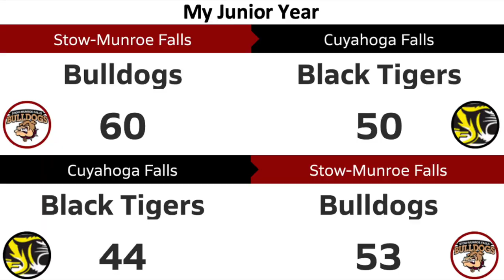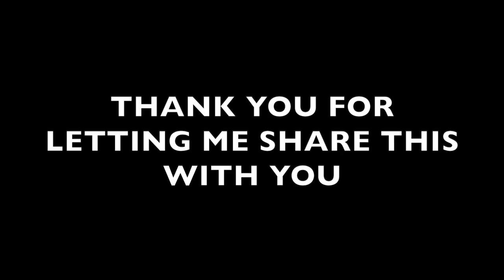2v2 with Pros! - D'Vontay Friga, Ka'Von Gainer, and DeAllen Jackson (Series 1)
Happy New Year everyone! Here is a competitive 2v2 that goes to the last game. Bonus game at the end to bet with pushups. Always getting in the gym to play with players with really good players is a blessing. It makes me better and it is a blast to be competitive.